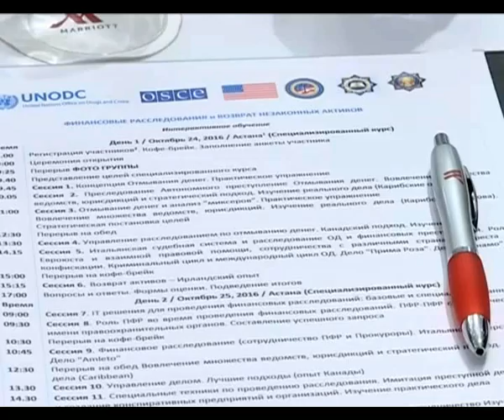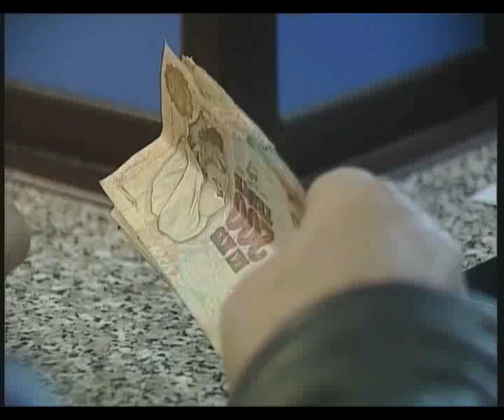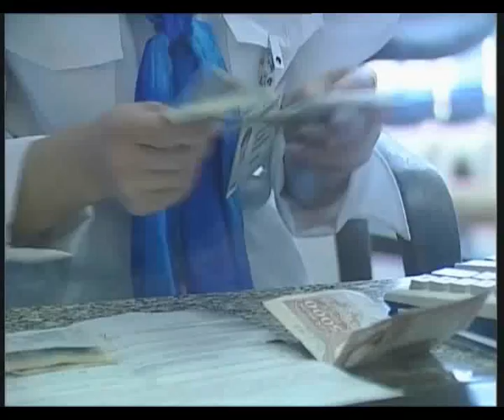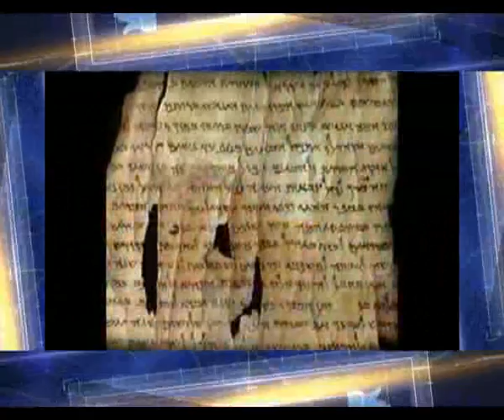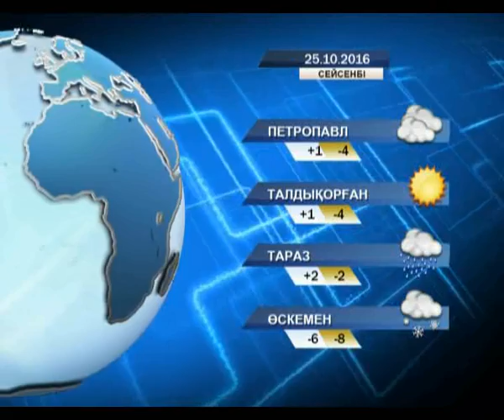Кешкі жаңалықтар (24.10.2016)